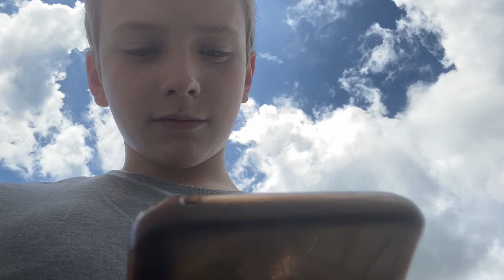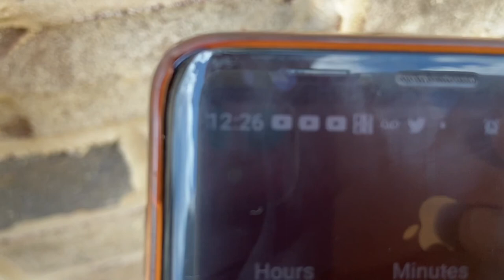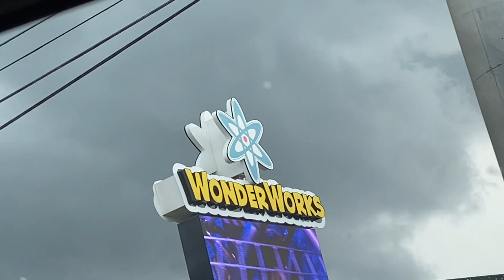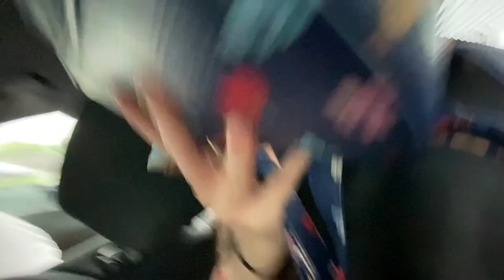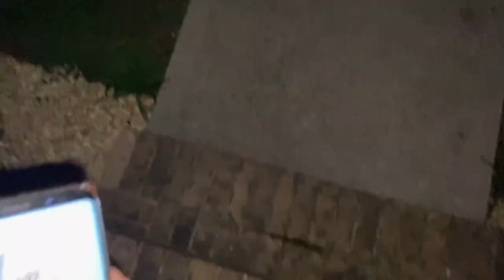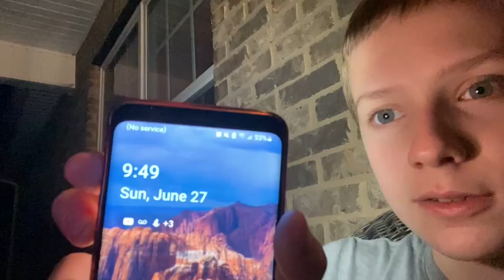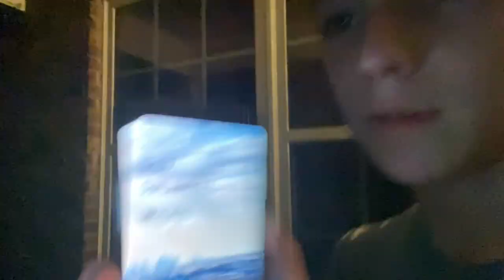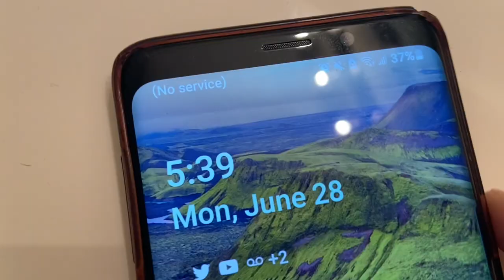STAYING OUTSIDE FOR 24 HOURS! (WEIRD)